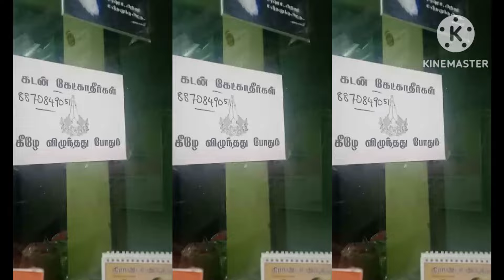பிரச்சாரத்தில் கேள்விகேட்ட பெண் | தாக்கிய பாஜக கும்பல்!..@arasiyalvengayam